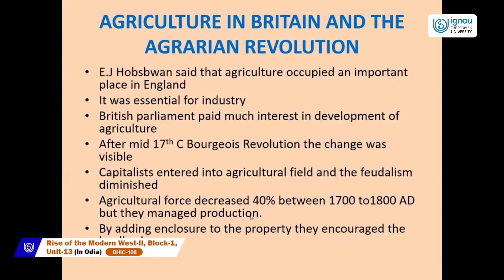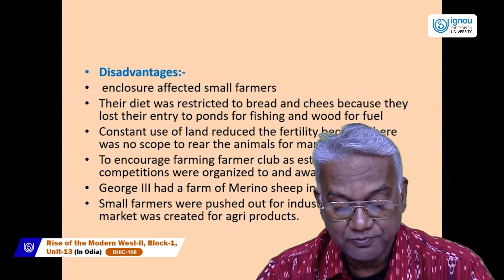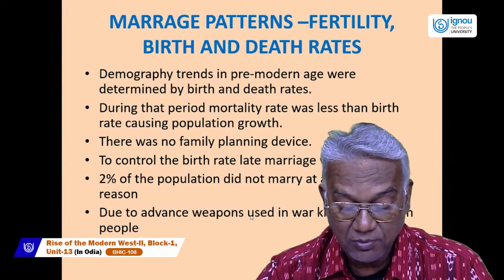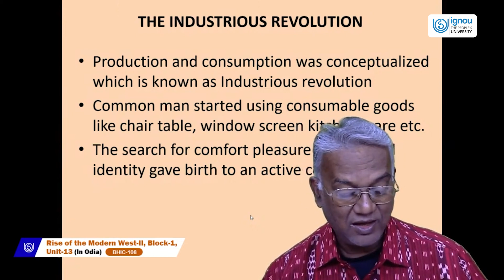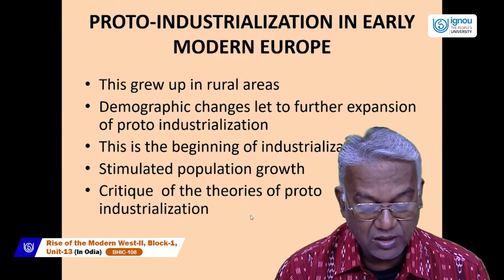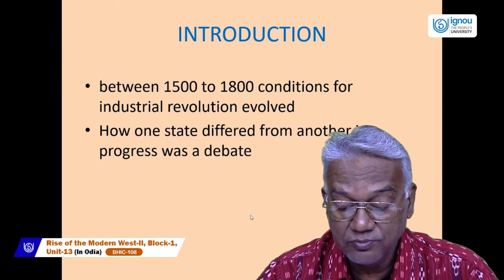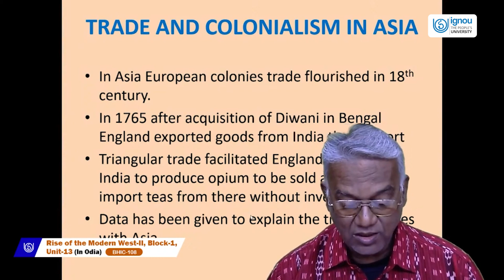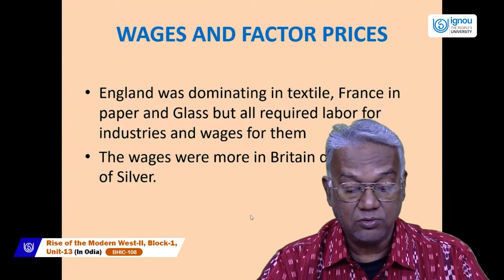Rise of the Modern West-II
BHIC-108 (Odia)
Dr Sibaprasad Khuntia
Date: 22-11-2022